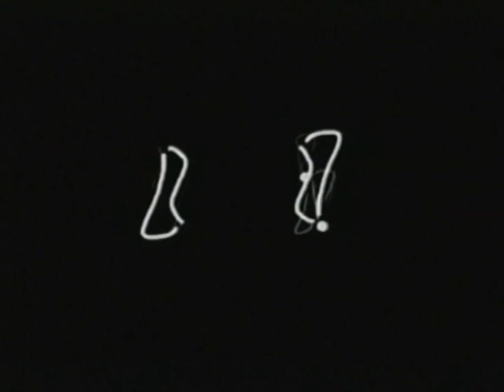Oxygen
delivery boy who works for a pharmacy doesn't know what to expect when he enters the home of an elderly man to drop off an oxygen condenser.